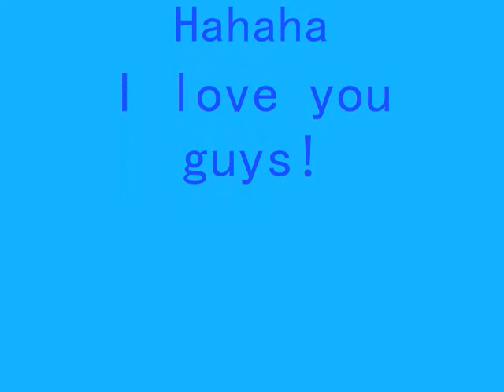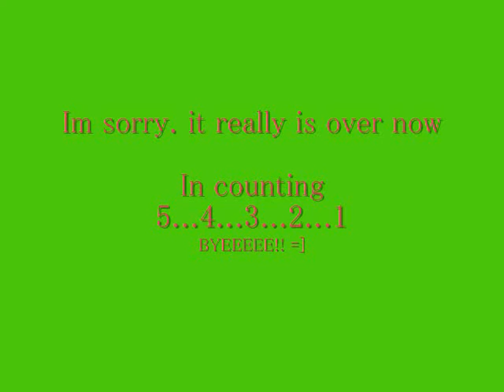Caleb And Zayden - Wrestling